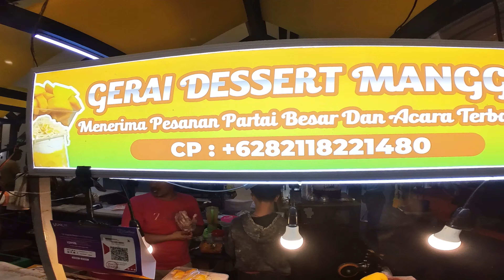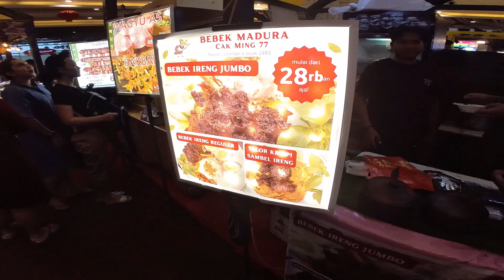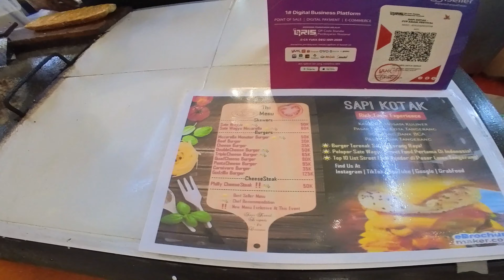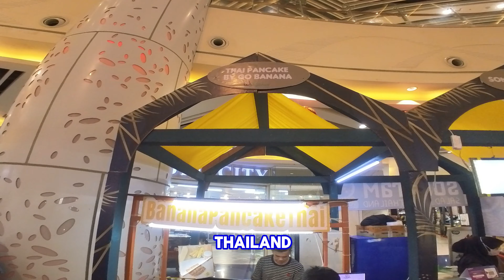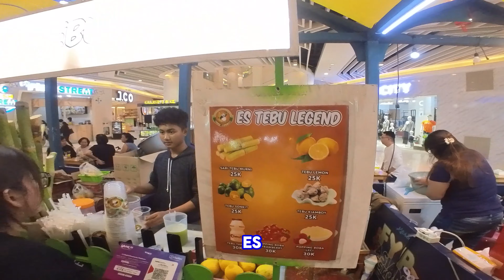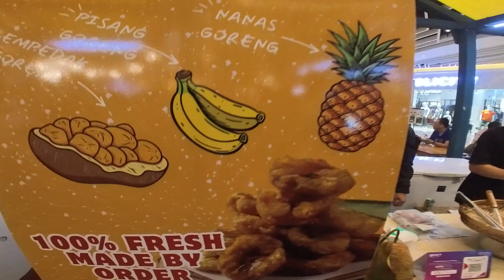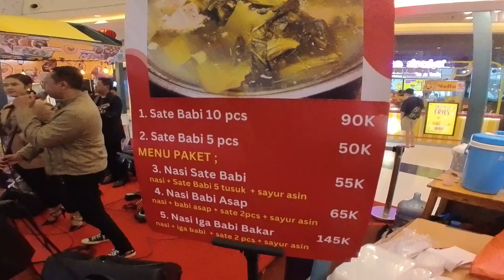Vlog bersama Hadi: Asian Food Festival di BaywalkMall, sate babi, makanan Thailand, Western Food sip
Pada Vlog kali ini , kita akan jalan jalan di Baywalk Mall, nah di Baywalk Mall ini terdapat banyak sekali tempat -tempat stan penjual makanan , makanan yang dijual ini banyak sekali macamnya , bahkan ada yang menjual MANGGA THAILAND asli , yang berwarna kuning itu , yang memang khusus didatangkan dari THAILAND, dijual dengan seharga 45000 rupiah untuk jus MANGGA nya dan 54000 rupiah untuk MANGO STICKY RICE nya , jadi bagi kita semua yang merindukan makanan THAILAND , bisa mengujungi BAYWALK MALL di lantai dasar. di AREA ini di ASEAN FOOD FESTIVAL , FYP ini juga dijual makanan SATE BABI yang sangat lezat sekali. Jadi aromanya ini sangat menggoda sekali. Luar biasa , dan juga dijual stand yang bernama SAPI KOTAK, nah sapi KOTAK ini menjual makanan ala WESTERN FOOD, menunya ada yang berupa burger dan hotdog dan dilumurin dengan saus spesial yang membuat harimu serasa lebih baik. AREA PAMERAN MAKANAN ini hanya beroperasi sampai 17 MARET 2024 saja , jadi kita musti buruan supaya bisa menikmati suasana seperti ini di BAYWALK MALL.